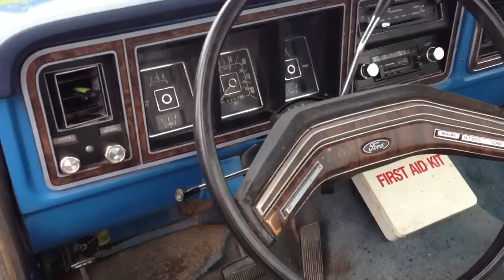1977 Ford F250 Ranger XLT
For sale. Video to showcase the truck.